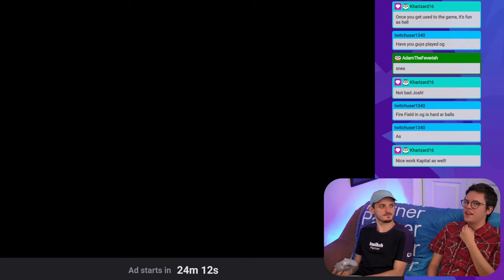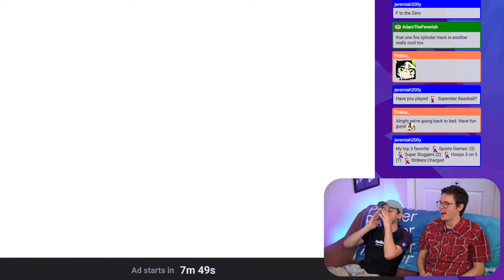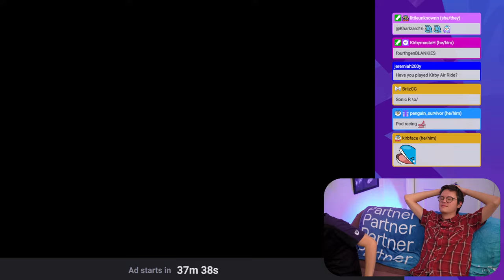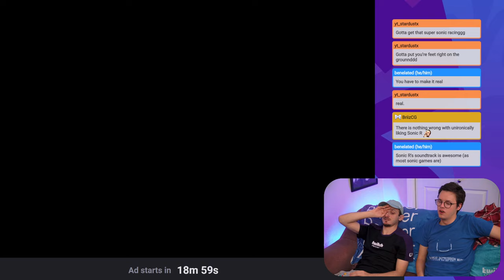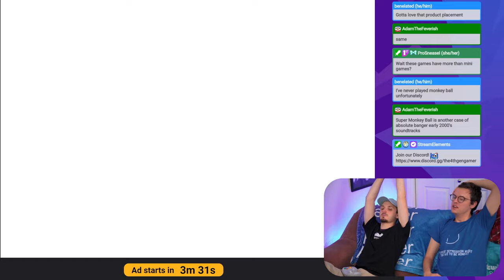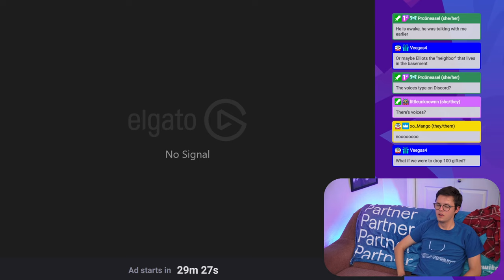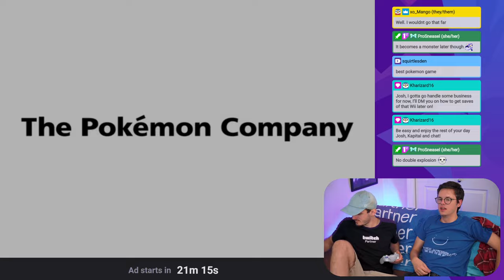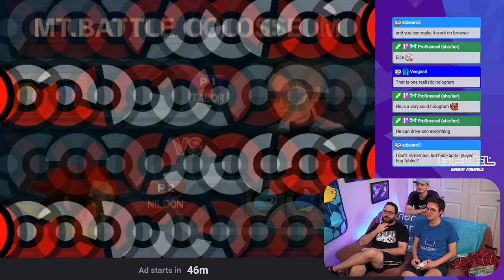3 Hours of Nintendo GameCube Couch Gaming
Thank you to KapitalSR for joining me!